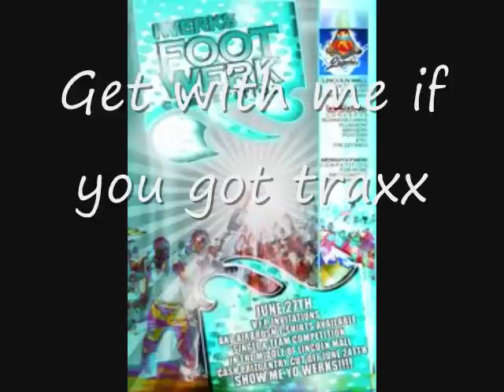part3 iWerks Team...LJ Graphics